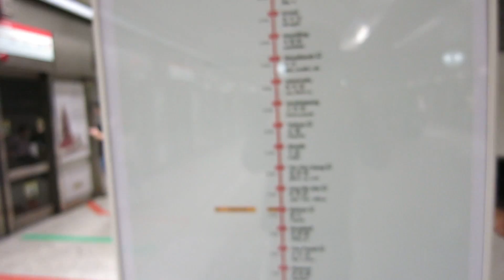Explore Singapore Travel and Food with OLDBOY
Singapore is an awesome place to visit, especially if you live in Vietnam like OldBoy. Topics include travel, airport, eating, and food, hotels, the streets, the people, and everything Singapore related.
If you liked this video, please check out more of OldBoy's videos on this channel. To learn more about life in Vietnam please read
Outro Track by Antti Luode.